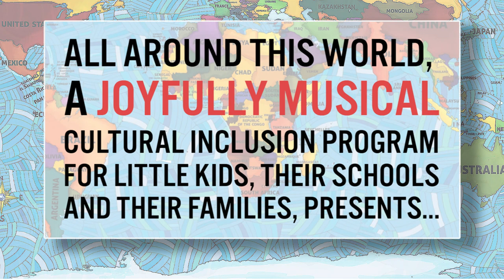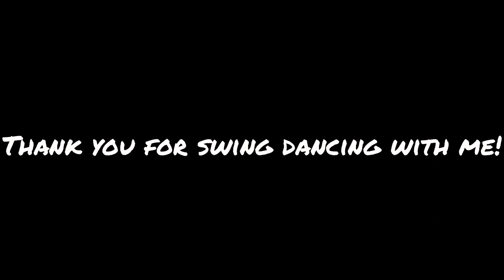Swing Dancing for Kids -- Learn to Swing Dance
Explore All Around This World's only-of-its-kind global music and world cultures program for kids (classes, concerts, curriculum, community!)

We hope you enjoyed this episode of “Learn Around This World!” The goal of the All Around This World educational program is to open our children's minds (and grown-ups'  too!) to embrace difference by engaging in great global music, dancing, holidays and FUN.  “Learn Around This World” features inspiring international educators who celebrate diversity by teaching family-friendly musical and cultural lessons that originate form their home nations and/or ancestral cultures.

IN THIS VIDEO our partner Nicole Pradas of Wondergo introduces us to some amazingly great basic steps of Swing Dancing.

Starting in the 1930’s American big Jazz bands played a kind of music called Swing which was bounding, rhythmic and was meant to inspire people to dance. Even during the darkest days of World War II--maybe because the days were so dark--American youth flocked to nightclubs and danced with wild abandon. In the process they invented steps like the Lindy Hop, which developed as a big band-era interpretation of the Charleston, which itself was a signature dance of the ‘20s. In class we try to Charleston, the Charleston's “Bees Knees,” the Charleston with a kick, and, when we really want a grand time, the Shorty George.

What is All Around This World?
All Around This World is a joyfully musical Cultural Inclusion program for children 0-9 years old that encourages kids and their families to explore the world by enjoying global music, rhythms, and movement. Jay Sand, guitarist and children’s music teacher, world traveler, dad of three girls, developed All Around This World with his daughters as a way to introduce them to the countries he’s already visited and the many more he plans to visit with them.

-- to
...join the All Around This World member community and get an "All Access Pass" to the entire AATW curriculum!
...register for All Around This World's live online classes and workshops!
...sign your classroom or homeschool group up for All Around This World's international "Musical Pen Pal" program!
...learn how to become an All Around This World teacher and share global education with kids in your community!

Learn about our classes, global “pen pal” program and more!